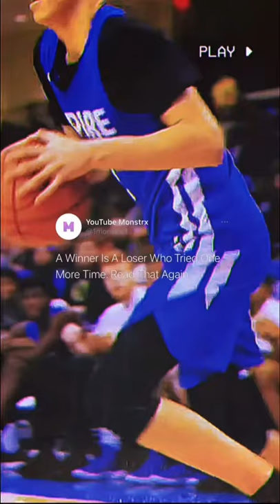FIRE Basketball Quote🔥